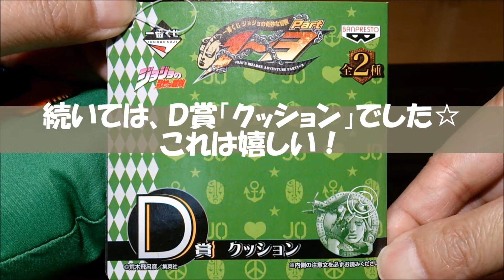【一番くじ】ジョジョの奇妙な冒険Part1~3『結果速報②』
本日（5/17）から発売開始の『ジョジョの奇妙な冒険Part1~3の一番くじ』の­結果速報－その②－です！